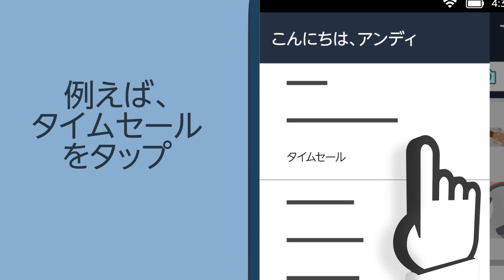ほしい物リストに追加して、気になる商品を後で確認できます。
気になる商品を再検索せずに購入前にゆっくり見れたら・・・と思ったことはありませんか？アプリを使って商品をまとめて管理できます！